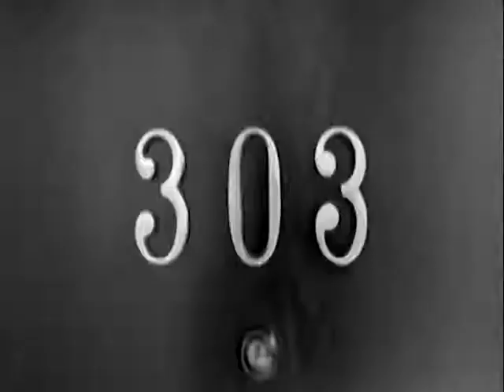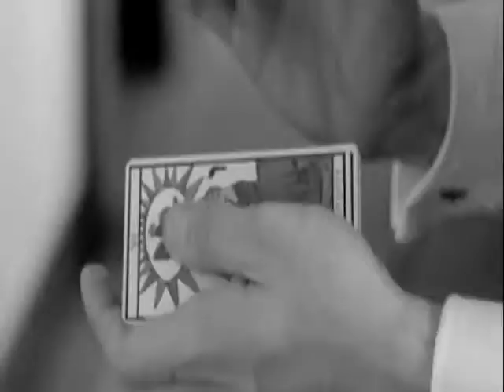MALAS COMPAÑIAS CAP 236 B1 VIVE